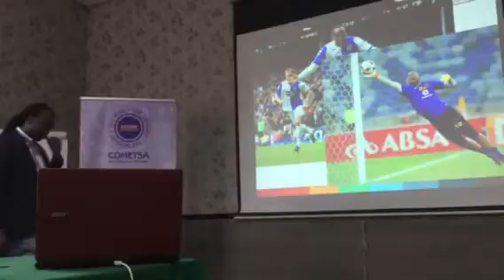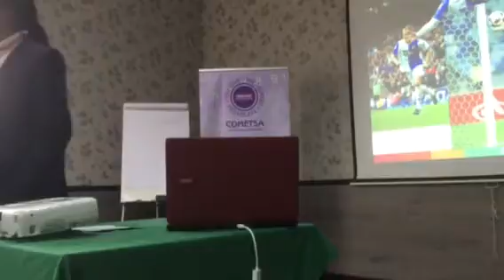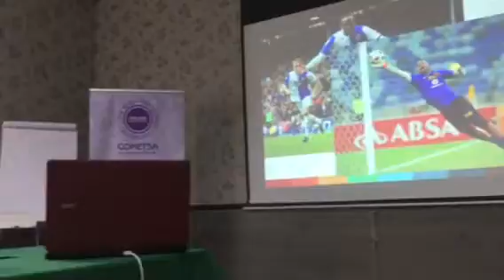Summit Video No. 20: COMETSA Sport Development Summit- Gauteng 2018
Mr KK Diaz, Director of A-Game Business Consulting (Pty) Ltd, introduces the Contribution Compass Profiling Tool to the delegates